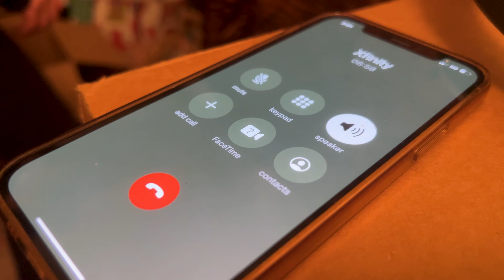Moving Day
Helped my cousin move into her new place! It was a bit of a long day but it didn't feel like it because it was pretty cool and a throwback to when I got my first place.